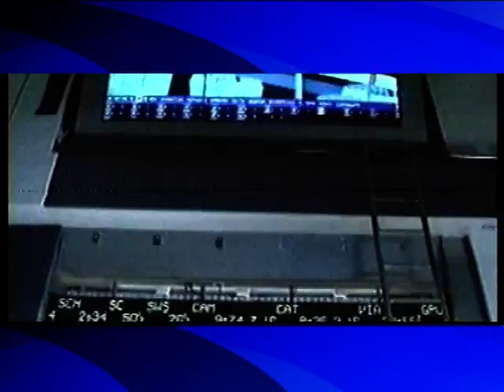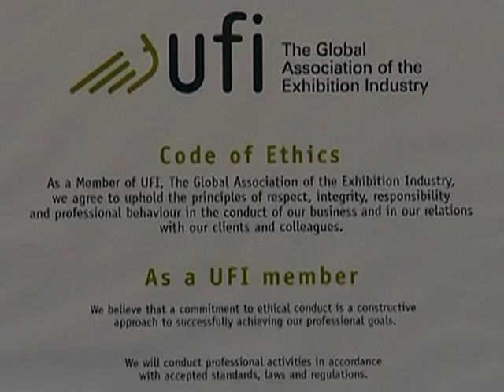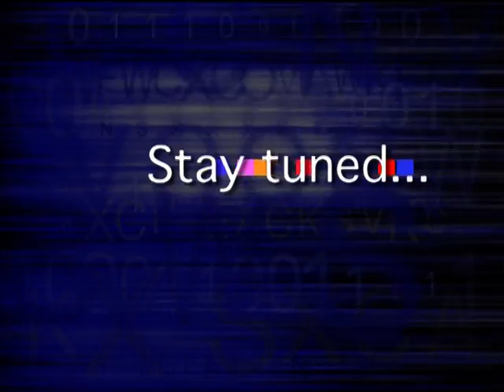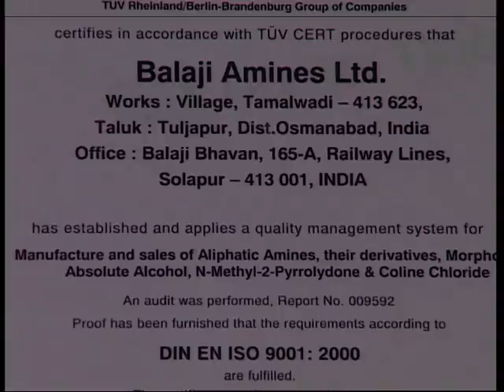show reel of strawberry Monks